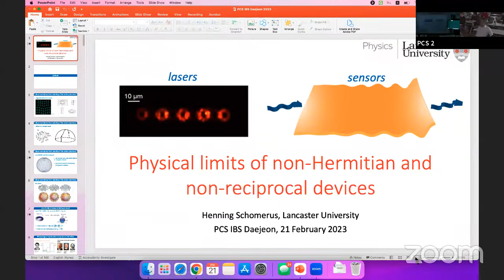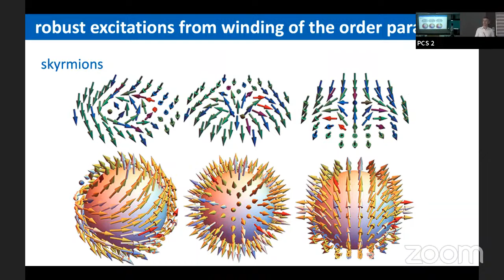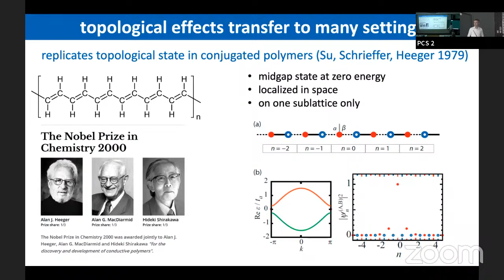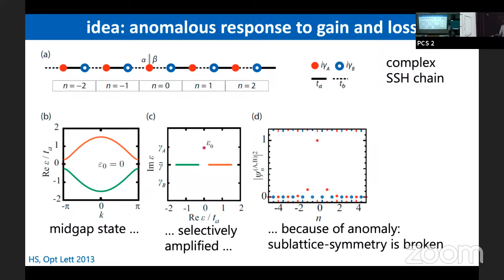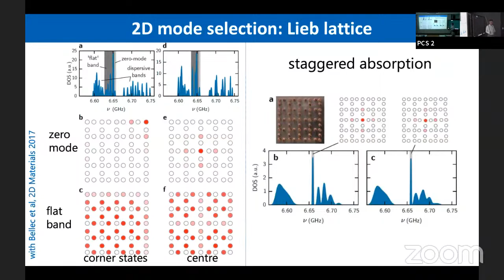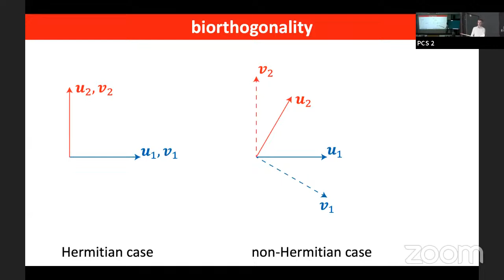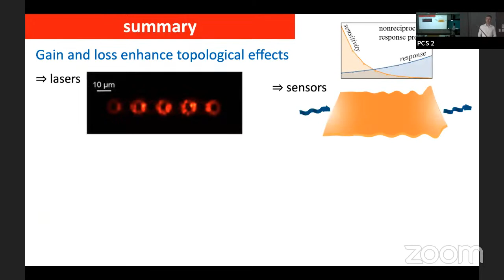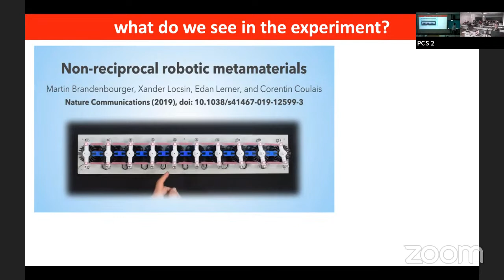Henning Schomerus: Physical limits of non-Hermitian and non-reciprocal devices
Title: Physical limits of non-Hermitian and non-reciprocal devices

Abstract:  Active elements appear to be critical in experimental realization and observations of paradigmatic non-Hermitian phenomena, such as the non-Hermitian skin effect and the squared-Lorentzian line shape at an exceptional point. As such systems consume energy and suffer from noise that violates the exact implementation of topologically relevant symmetries, passive realizations appear desirable. Here, I establish fundamental limits on this objective that relate constraints from causality to the experimental protocol of determining the density of states [1]. In the density of states, the non-Hermitian skin effect turns out to be completely hidden, while the squared Lorentzian only appears as a background effect of limited contrast.

Theoretically, the key insight is utilizing an appropriately generalized time-delay operator to link the causality constraints with the experimental protocol to determine the density of states. Practically, the constraints can then be formulated directly in terms of the microscopic model, as earlier established via spectral considerations [2]. Conceptually, the strong link between a fundamental concept and a key experimental observable provides a new perspective on analogous constraints on the spectral features and response in active and passive non-Hermitian systems [3-7].

[1] H. Schomerus, "Fundamental constraints on the observability of non-Hermitian effects in passive systems," Phys. Rev. A 106, 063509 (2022).
[2] J. Wiersig, "Nonorthogonality constraints in open quantum and wave systems, " Phys. Rev. Res. 1, 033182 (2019).
[3] H. Schomerus, "Quantum Noise and Self-Sustained Radiation of PT-Symmetric Systems, " Phys. Rev. Lett. 104, 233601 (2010).
[4] G. Yoo, H.-S. Sim, and H. Schomerus, "Quantum noise and mode nonorthogonality in non-Hermitian PT-symmetric optical resonators, " Phys. Rev. A 84, 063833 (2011).
[5] H. Schomerus, "Nonreciprocal response theory of non-Hermitian mechanical metamaterials: Response phase transition from the skin effect of zero modes", Phys. Rev. Research 2, 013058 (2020).
[6] J. Wiersig, "Distance between exceptional points and diabolic points and its implication for the response strength of non-Hermitian systems," Phys. Rev. Res. 4, 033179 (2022).
[7] A. Hashemi, K. Busch, D. N. Christodoulides, S. K. Ozdemir, and R. El-Ganainy, "Linear response theory of open systems with exceptional points, " Nat. Commun. 13, 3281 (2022).